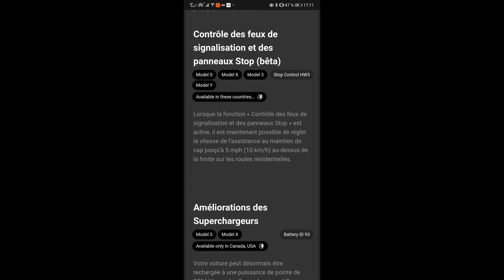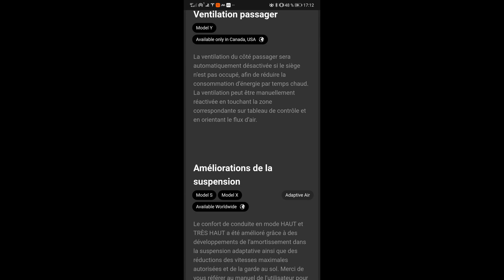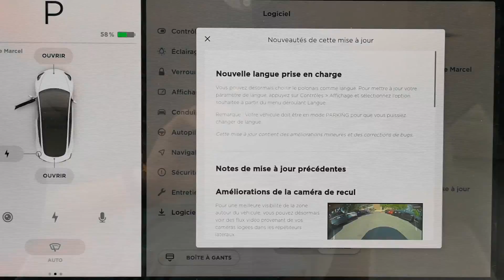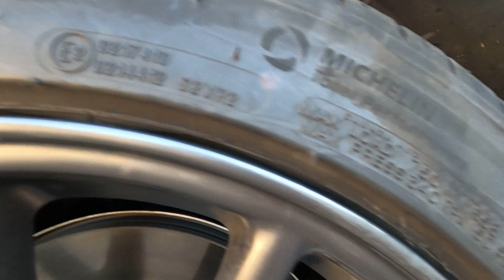Les infos du jour: MAJ 2020.28.5 et coup de jeunesse sur mes jantes abîmées....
Références réfection jantes 18 pouces
Julien peinture carrosserie bombe gris thorium metal
Mastic alu Presto 2K
Appliquer deux couches de vernis classique transparent  peinture auto

Mon lien de parrainage Tesla pour gagner 1500 km de superchargeur à la commande de votre voiture.